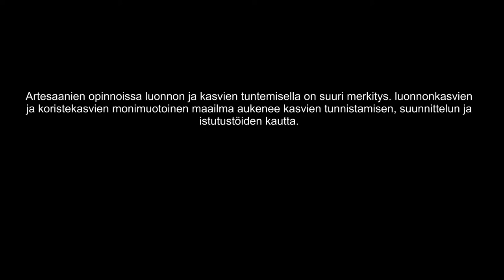Artesaanit. Puutarhurit. Opintomatka ammattiin. Vain muistoja.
Kaikkea tätä ensimmäisen vuoden opinnoissa. Matka on alkanut ja jatkuu ammattiin.
Mutta koulutus on nyt lakannut Koulutuskeskus Salpauksessa.